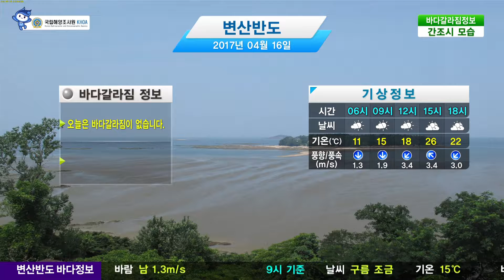[바다갈라짐 정보] 04월16일 변산반도날씨 구름 조금, 바람 남서 3.4m/s / 해양예보 On바다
▶ 바다갈라짐 시간 :
오늘은 바다갈라짐이 없습니다.